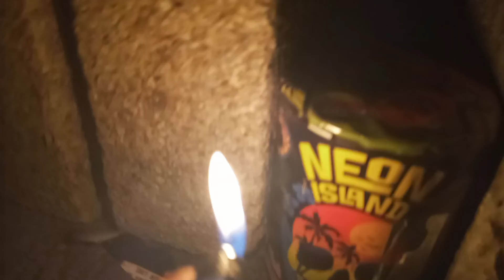neon nishiki 5in shell n neon Island $7.50 hot brand fireworks